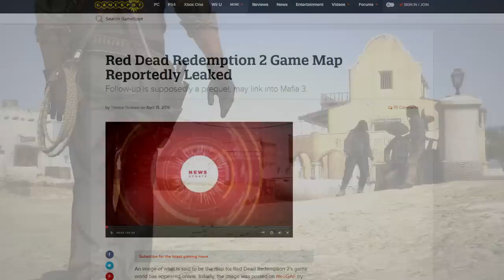Leaked Map Rockstar's Next Big Game (Red Dead Redemption 2)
GTA 6 ONLINE - BULLY 2 ? or RED DEAD REDEMPTION 2 ? RockstarGames Gamescom 2015 (GTA 5 ONLINE)

An image of what is said to be the map for Red Dead Redemption 2's game world has appeared online. Initially, the image was posted on NeoGAF by user Mideon, who later removed it, but not before it was saved and reposted.

Techradar claims "a source close to the development of the new Red Dead game has confirmed to us the map is indeed the real deal." According to the site the image is "a very recent art direction map."